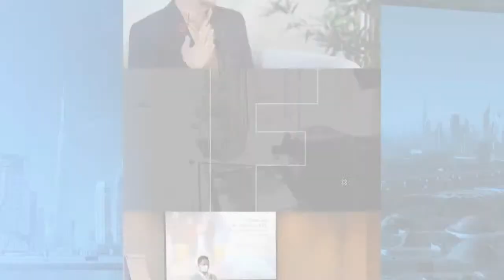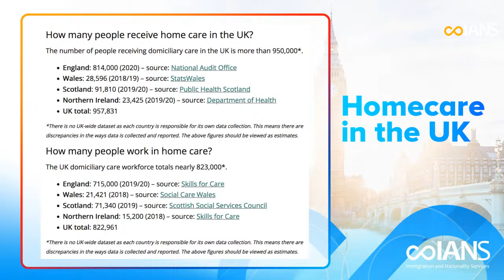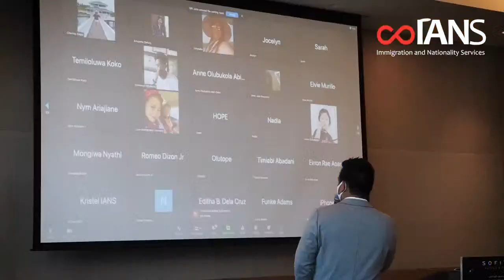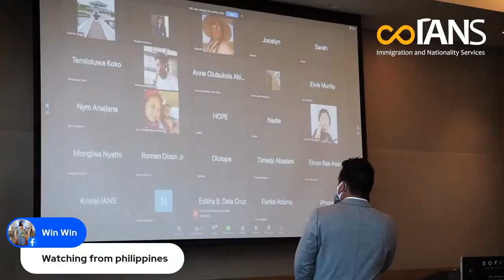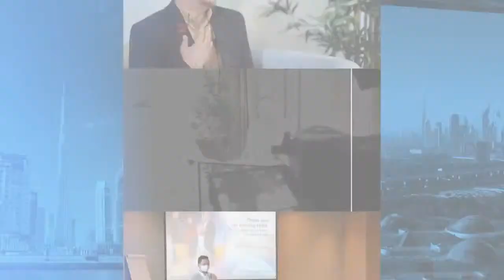Why Pay for IANS webinar?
Marhaba Mondays with Michael - UK Immigration specialist - IANS

Take the first step towards your journey to the UK with IANS.

Join IANS' Skilled Worker Hybrid Event at St Martins Lane, London on 17 December, 1 PM UK time!
OPEN TO ALL PROFESSIONS!
Meet us live at St. Martins Lane Hotel by clicking